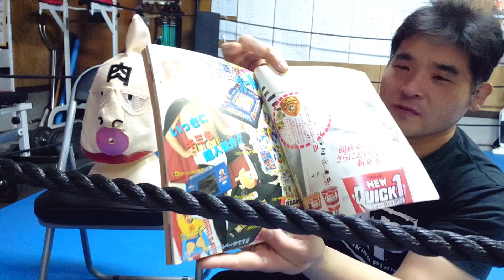キン肉マンマスクの立体化について語る。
１００均フェルトでキン肉マンのマスクを作ってみました。ついでにキン肉マンマスクの立体化について語ってみました。